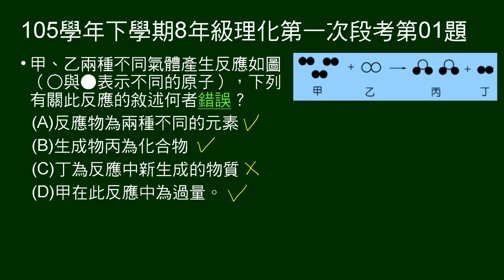105學年下8年級理化一段第01題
給化學反應圖示，問敘述何者錯誤。